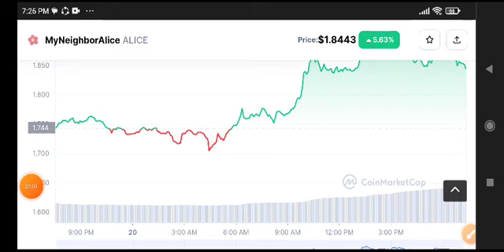Alice News Today! Alice coin Price Prediction Today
Queries Solved:
1.  today target
2.  price today
3.  price prediction
4.  token today target